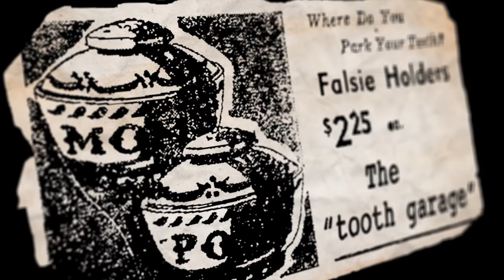EDDY'S WORLD Trailer, Lyn Goldfarb - 2022 AJFF Free Shorts Series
As we count down to the 22nd annual Atlanta Jewish Film Festival, we invite you to experience this engaging portrait of 100-year-old toy inventor Eddy Goldfarb, an endlessly curious soul with over 800 iconic toy designs to his name ranging from Yakity Yak Teeth, Stompers, Kerplunk, and the Bubble Gun. This delightful and entertaining short captures Eddy's limitless optimism and fervor for life's simplest pleasures.